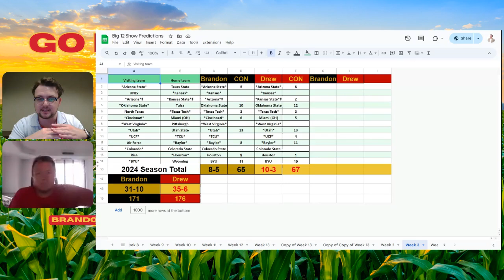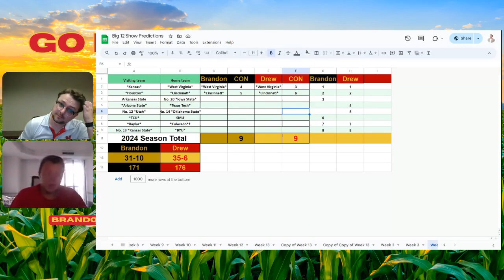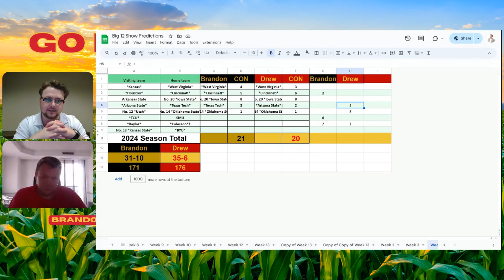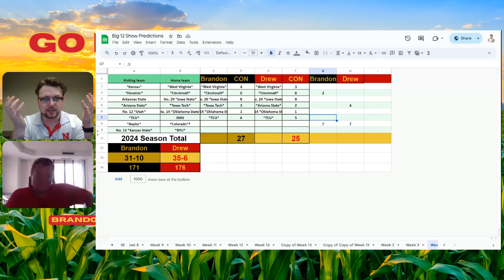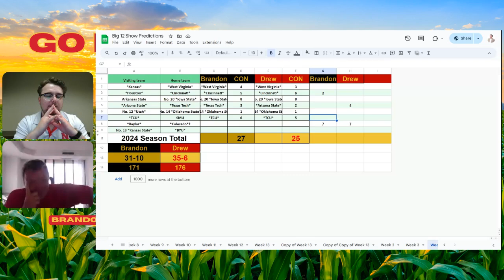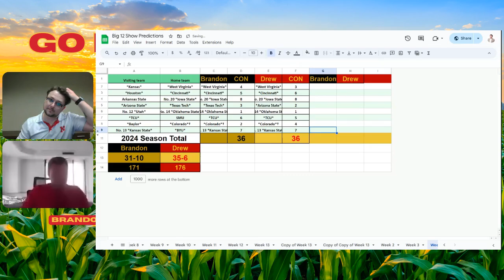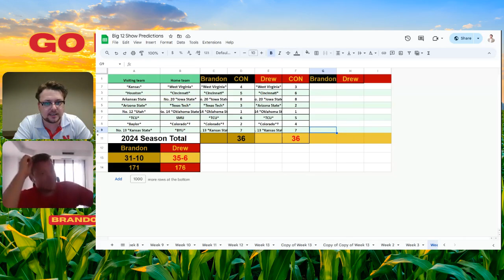Week Four Big 12 Pick'em: King of The Hill Game in Stillwater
In the latest episode of Go Big 12 or Go Home with Brandon Shanahan and Drew Russell, they break down the upcoming week in Big 12 action that will be pivotal for the league moving forward